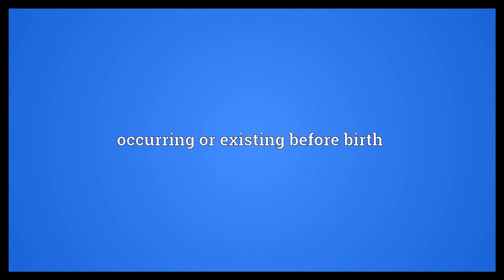Antenatal Meaning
Video shows what antenatal means. occurring or existing before birth.  Antenatal Meaning. How to pronounce, definition audio dictionary. How to say antenatal. Powered by MaryTTS, Wiktionary